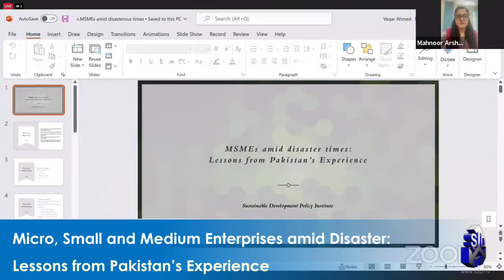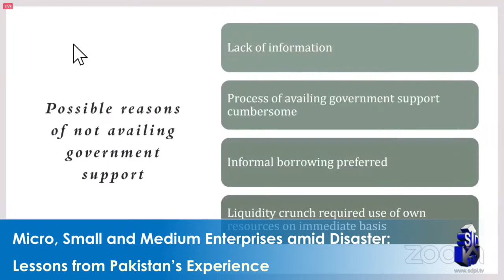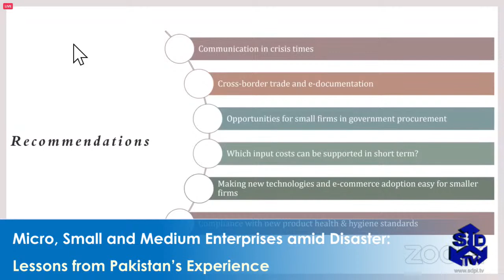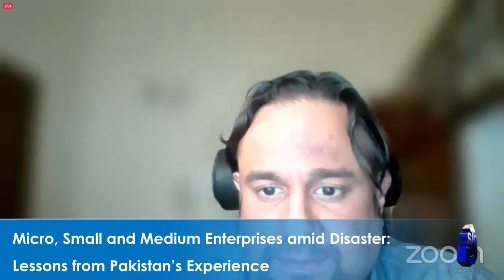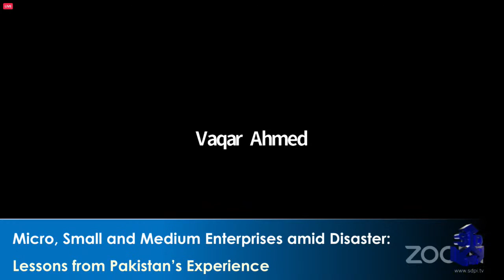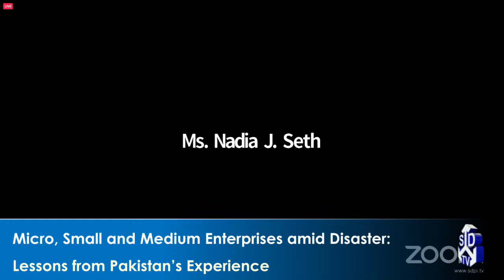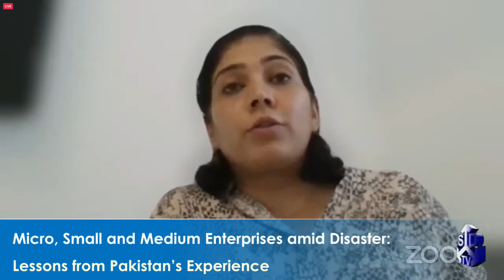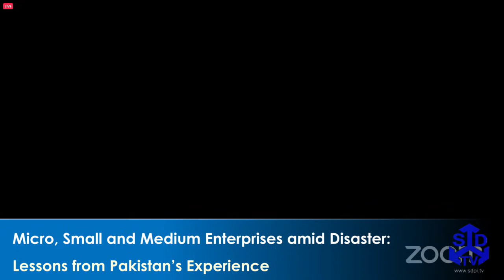Micro, Small and Medium Enterprises amid Disaster.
Welcome Remarks: Dr. Arjan De. Haan, IDRC
Presentation on Report: Dr. Vaqar Ahmed, SDPI
Panelists:
• Faheem Sardar, Senior Policy Specialist, Government of Pakistan
• Dr. Aadil Nakhuda, Assistant Professor of Economics and Research Fellow, IBA
• Ms. Nadia J. Seth, General Manager, Policy and Planning Division, SMEDA
• Ms. Izzah Shahbaz, Principal Credit, Karandaaz Capitals